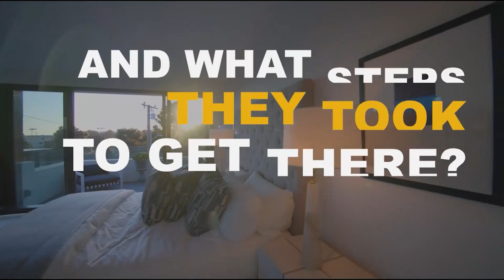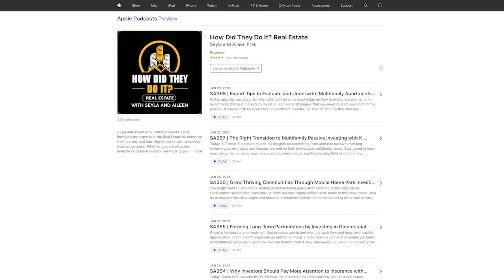Legal Ways to Reduce Your Taxable Income with Amanda Han, CPA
How Did They Do It? Episode 722

Allow Amanda Han, CPA, to guide you into the intricate art of shaping your success in today's episode as she reveals the secrets to offsetting your income with advanced real estate tax strategies. Never be afraid of tax seasons and keep more of your hard-earned money by tuning in!

• Real estate tax-reduction strategies high-income earners need to know about
• How to qualify as a Real Estate Professional for tax purposes
• Benefits of bonus depreciation investors should be aware of
• Common tax-related mistakes and how you can avoid them
• Insider tips for successful investments in 2024 real estate

• Rich Dad Poor Dad by Robert T. Kiyosaki | Kindle and Paperback
• The Book on Tax Strategies for the Savvy Real Estate Investor by Amanda Han and Matthew McFarland | Kindle and Paperback

If you are interested in learning more about how to save on taxes, download Amanda’s free tax savings toolkit

About Amanda Han, CPA
Amanda Han is a CPA and tax strategist specializing in helping people use real estate to save massive amounts in taxes and keep their hard-earned money. Amanda is co-author of the highly rated book Tax Strategies for the Savvy Real Estate Investor. She has been featured in prominent publications, including the Forbes Finance Council, Money Magazine, Talks at Google, CNBC's Smart Money Talk Radio, and the BiggerPockets podcasts. Today, Amanda has helped thousands of investors nationwide to save on taxes with proactive tax planning.

and please click here, to leave a rating and review!

Thinking About Creating and Growing Your Own Podcast But Not Sure Where To Start?